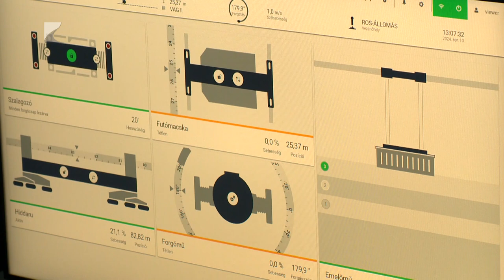35 PERC, 2024. április 15. hétfő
TÉMÁK:

1. Napelempark Szakolyban – Több mint 21 ezer panel 15 hektáron.
2. Egyre több felvételiző – Sikeres részeredmények a Nyíregyházi Egyetemen.
3. Beruházott az East-West Gate – Az óriásterminál új zöld vagonokat bérel.
4. Kétmilliárdos fejlesztés Gyulaházán - Fóliaház és kiszolgálócsarnok épült a településen.